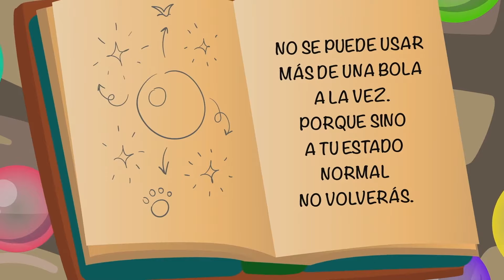Mission de sauvetage de Tanny en Français 🌈 Les secrets de la forêt dévoilés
Dans ce dessin animé passionnant, la sorcière Tanni et son fidèle ami chat Misifu font face à leur défi le plus difficile. Leur tâche est de sauver Monsieur Monin des griffes du mystérieux Arbre Interdit. Sur le chemin du salut, ils rencontreront des créatures extraordinaires et apprendront à comprendre le langage de la nature grâce à une potion magique. Ce dessin animé montrera aux téléspectateurs à quel point il est important d’être courageux et ingénieux dans n’importe quelle situation. Une série pour enfants qui vous apprendra non seulement à rire, mais aussi à penser avec votre cœur. Les secrets de la forêt dévoilés! Tanny en Français !
0:00 - Tanny salut magique
5:52 - Leçons de magie et d'amitié
8:52 - Contes pour enfants sur les aventures à la ferme
10:57 - Explorer la forêt magique
19:46 - Dessin animé sur une sorcière